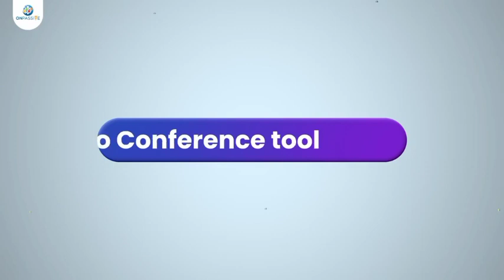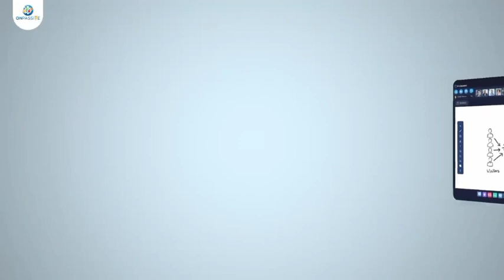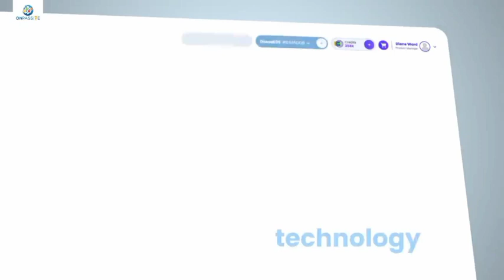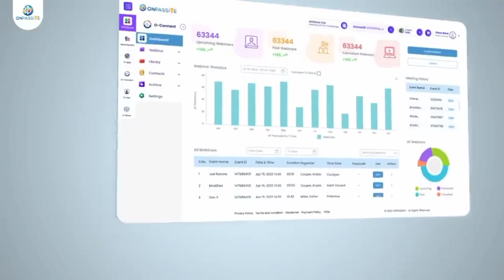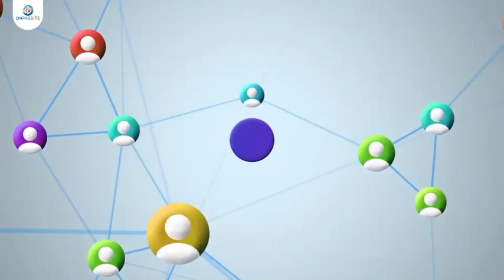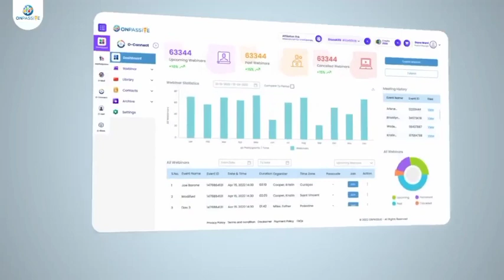ONPASSIVE | लाखो लोग आने को तैयार बैठे है OCONNECT SWITCH ON By Md Kaif Khan